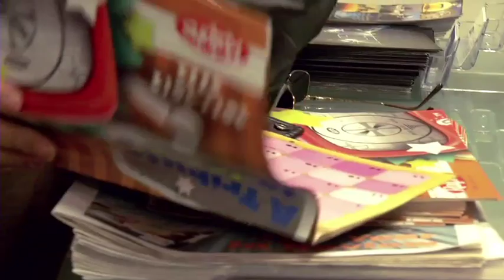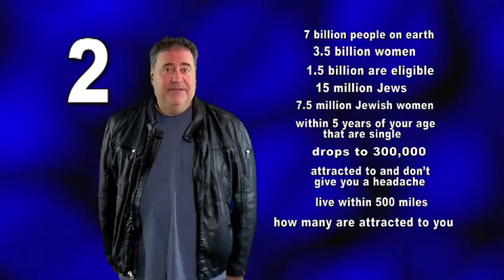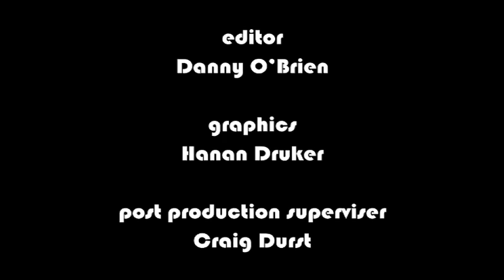CHUTZPAH! "Shiksa"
Host Scott Rubin explores the tradition of Jews marrying Jews: Is it okay for a Jewish man to marry a shiksa, or are some things better left to fantasy?

CHUTZPAH! airs on JLTV Wednesdays, 9:30PM PT/ET